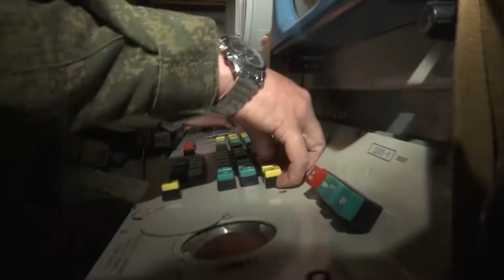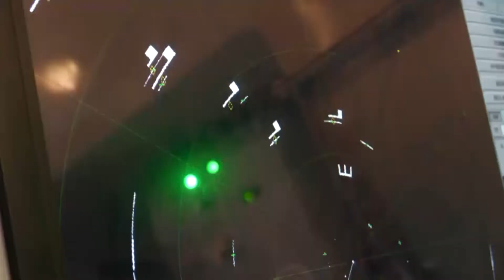🔴 Ukraine War:💥 Combat Footage Of Radar Station And The S-300V Anti-Aircraft Missile System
Stills of the use of a promising radar station and the S-300V anti-aircraft missile system

In the new positional area, air defense units of the Central Military District took up combat duty.

The complex monitors the air situation within a radius of several hundred kilometers and provides information to air defense anti-aircraft missile systems.

ALL ARROUND A WORLD ARE MILIONS OF GOOD UKRAINIANS WHO ARE NICE  LOVELY PERSONS ALL WORLD KNOW WHEN UKRAINIANS HAVE A GOOD HEART AND THEY LOVE HARD WORK,  BUT RIGHT NOW IN UKRAINE GOVERMENT AND IN BATALIONS LIKE AZOV DONBASS AND OTHER LIKE THAT, THEY ARE NAZI (THATS HOW RUSSIAN TV CHANNELS CALL THAM). YES VLADIMIR PUTIN ARE CRIMINAL HE ROB ALL RUSSIA AND SEND TO JAIL MANY PEOPLES WITH NO REASON, BUT UKRAINIANS ARE KILLING RUSSIANS FOR 8 YEARS IN DONBASS REPUBLIC AS WELL. THATS TRUE AS WELL! PROPOGANDA , PROPOGANDA THATS WHY THE TRUE WE WILL FIND OUT JUST AFTER 20 YEARS ITS PAINFULL BUT TRUE!  TWO BRATHER COUNTRIES START KILLING EACH OTHER. WHY ?
BECAUSE OF A GAS AND OIL???

War News - Military Blog covers events, news, missions & facts from the Russian  Armed Forces including the RF Army, RF. Navy, RF
Marine Corps, Air Force, Coast Guard and more!
Furthermore you will find content about military

weapons, weapon systems and technology here.

All footage on this channel is footage the
Ultimate Military Archive has permission to use or consists of derivative works created by the War News Military Blog.

War News - Military Blog for educational and informational purposes.

War News - Military Blog does not imply or
constitute Department of Defense endorsement.

lt means a lot. Thanks